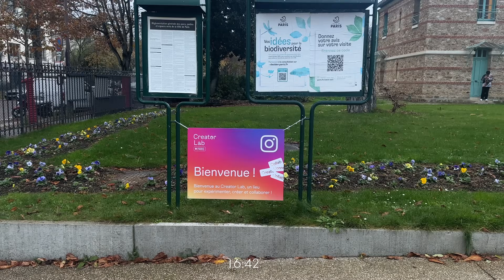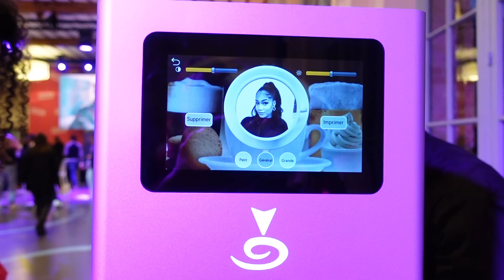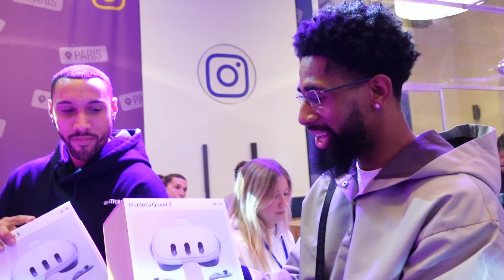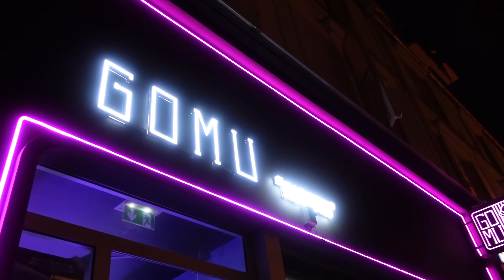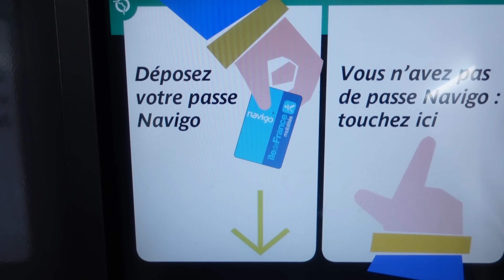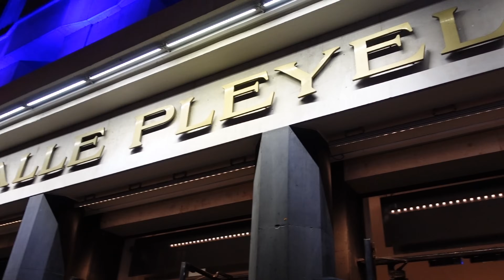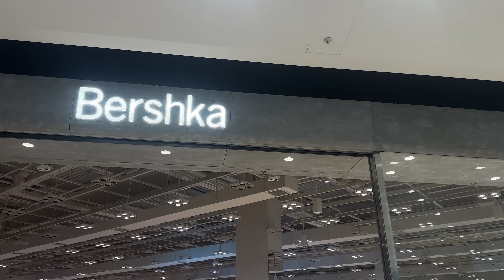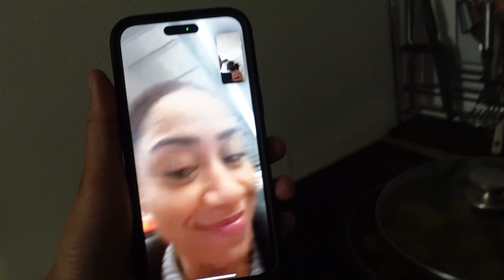J'AI RACHETÉ UNE CAMERA (une yiencli.) LA GRIPPE M'A EUE, CONCERTS, EVENEMENTS D'INFLUENCE & FRIENDS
Hello mes puces 🤍

On se retrouve dans un nouveau WEEEEEEKLY VLOG !!
Bon. Dieu merci mon état s'est amélioré mais la grippe qui tourne en ce moment la m'as tellement catch up ...

Au programme : Beaucoup de d'events, journée maison, je coiffe mes potes (je devrais me lancer tiens), si je vais pas a 2 concerts chaque semaines je clams ??? Bref,

Bon visionnage mes gos !

Comme d’habitude suis moi sur mes réseaauuuuux :

Snap : sherylsnapss

N’hésitez pas à me contacter sur Insta ou snap si vous avez des questions, je vous réponds ❣️

Si vous voulez d'autres refs dites moi !